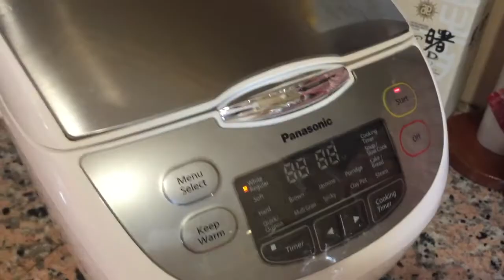SIMPLE BUTTER SPICES RICE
6 cup rice (wash and rinse)
melted 125gm butter to saute spices until aroma
- 1 cinnamon stick
- 3 pcs cardamon
- 5 star anise
- 1 large  bombay onion chopped
- 1 whole garlic minced

Add 1 tbsp salt to taste and mixed well
Then add 6 cup rice to fry and mixed well together
Add water measuring of height 1 segment finger from the rice and level of water
Put in the cooker to cook